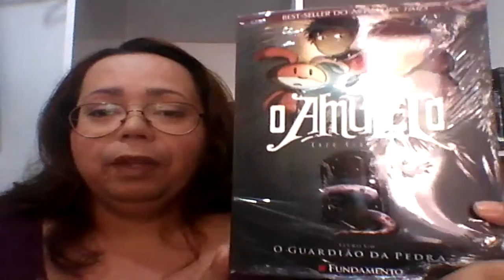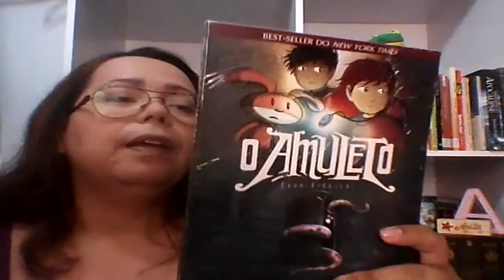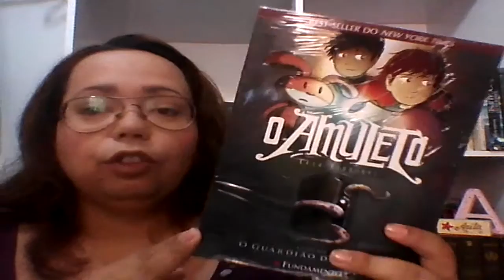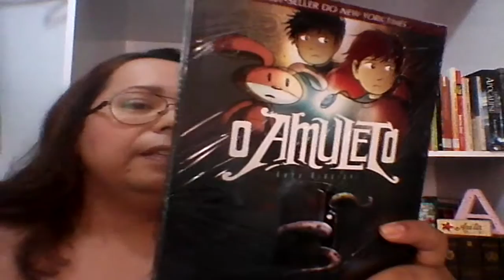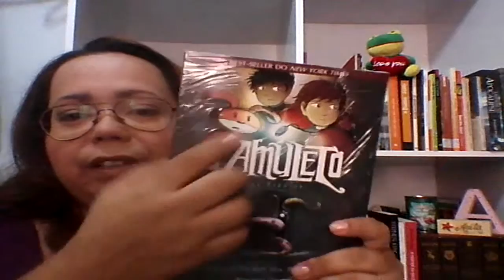#64 | Amuleto O Guardião da Pedra Vol 01 HQ